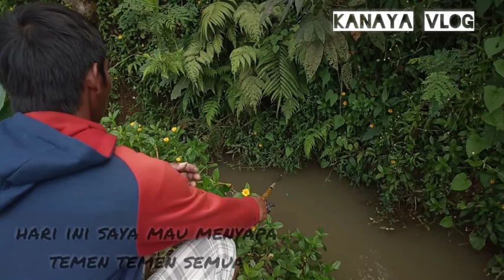mancing ikan gabus yang tadinya naik turun naik turun akhirnya kena pancing juga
Assalamualaikum wr..wb...
Apa kabar temen temen semoga dalam Keadaan baik dan sehat selalu semoga di Beri umur berkah rizki melimpah amin amin Ya robbal allamin 🤲🤲🤲

Baik temen temen kembali lagi mancing Lagi
Hari ini saya kembali, mancing ikan gabus Yang tadinya naik turun naik turun akhirnya Kena pancing juga,

Saya sempet greget saat mancing ikanya Tidak makan makan malah naik turun naik Turun terus,
Jadi berkat rasa sabar, mancing ikan gabus yang tadinya naiak turun naik turun akhirnya kena pancing juga

Terimakasih buat temen temen semua yang Sudah mengklik video saya.

Waalaikum sallam waroh matuohi Wabarokatu.